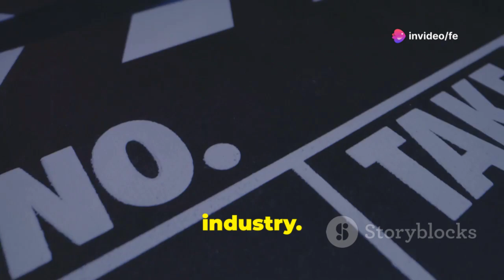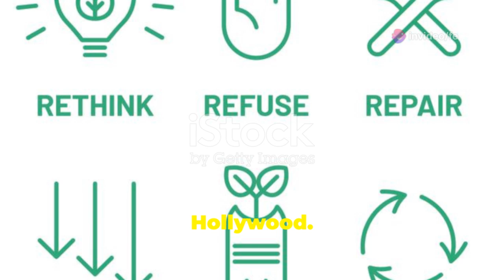The Many Talents of George Clooney: Actor, Producer, Director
Discover the incredible journey of George Clooney, from his breakout role in "ER" to becoming a Hollywood legend. We'll explore his iconic performances in "Ocean's Eleven" and "Gravity" that cemented his fame. Not stopping at acting, Clooney achieved great success as a producer with Smokehouse Pictures, delivering hits like "Argo" and "The Ides of March." Plus, dive into his directorial triumphs with critically acclaimed films such as "Confessions of a Dangerous Mind" and "Good Night, and Good Luck." Join us in celebrating the multifaceted career of George Clooney!

OUTLINE:

00:00:00 The Many Talents of George Clooney: Actor, Producer, Director